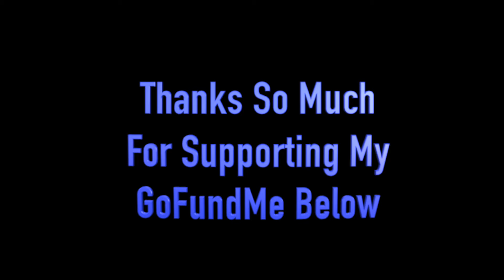Red Nail Polish ASMR Gum Chewing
Red Nail Polish ASMR Gum Chewing Best Of 2021

EMOTIONAL STORYTIME LIFE VIDEOS:

3. REVEALING HOW MY OLDEST DAUGHTER FEEL ABOUT ME | THE TRUTH WILL SET YOU FREE | Cilantro Salad ASMR Eating Sounds

ASMRTheChew/SpiritGirl